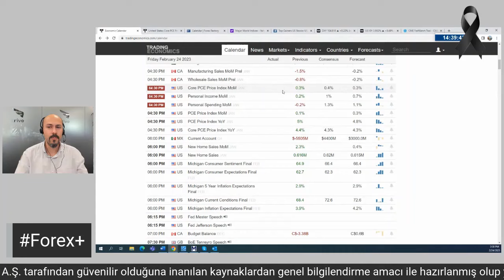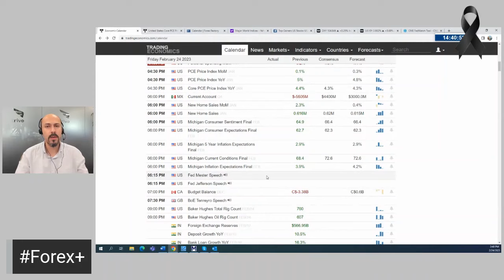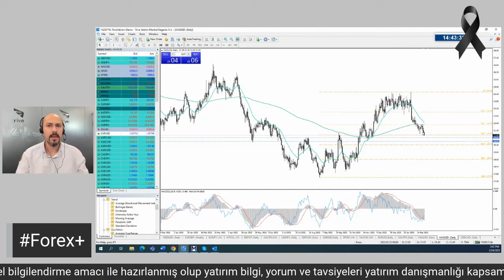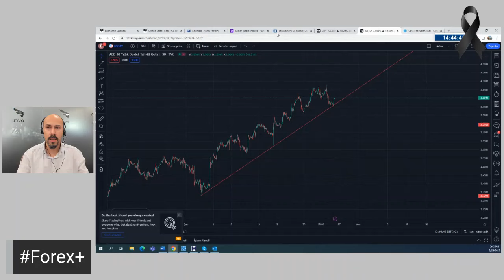Forex +| 24 Şubat 2023 - ABD Kişisel Tüketimi (PCE) Altın, Gümüş, Borsa ve Pariteleri Nasıl Etkiler?